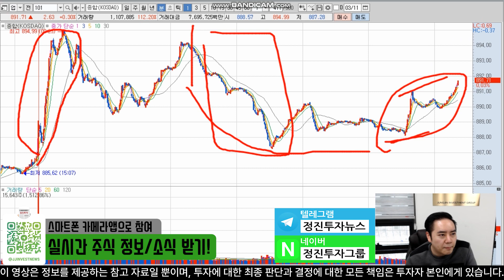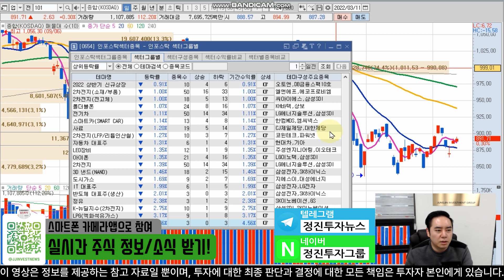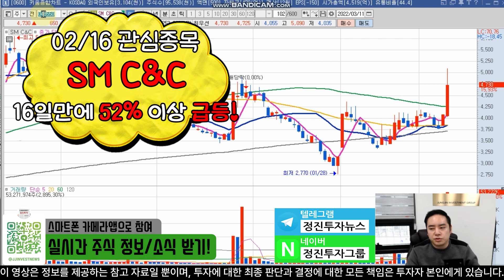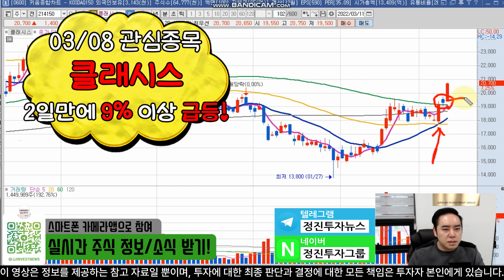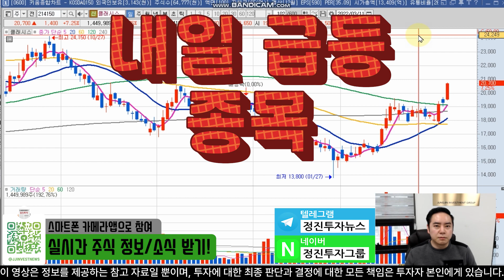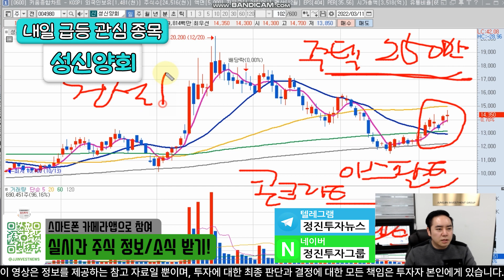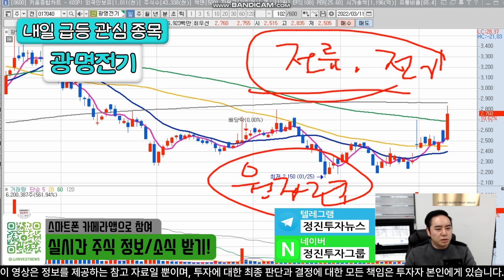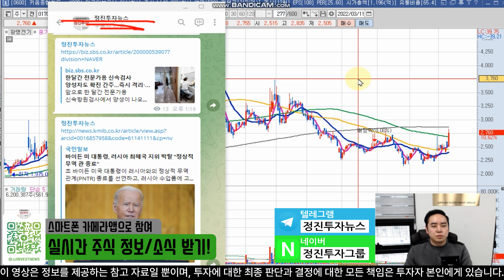【 캡틴의 내일급등주 】 SM C&C 52% 상승, 비에이치아이 25% 상승 / 내일도 급등할 종목 공개 / 3월14 급등할 종목 / 장마감시황 / 특징섹터 / 관심종목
[캡틴정진의 내일급등주]
2주전 공개한 급등주
일진파워 61%, 상승

📌매일 급등종목 찌라시/뉴스 공유하는 정진투자뉴스